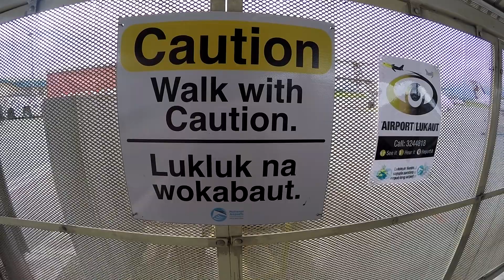Adventures in Papua New Guinea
Some of my GoPro videos from living and working in Papua New Guinea.

Filmed with a small GoPro Hero 4 camera, flying the ATR72-600 around PNG.

The GoPro was mounted on the ground before flight, and did not block or bother either of the pilots during any phase of flight.